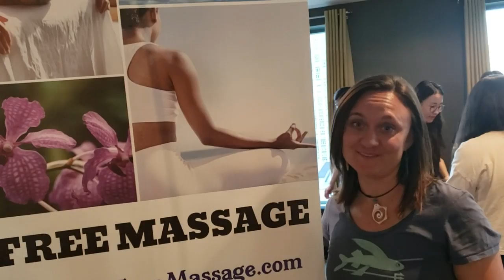RAVE REVIEWS FROM CLIENTS AT AFANTASTICFREEMASSAGE